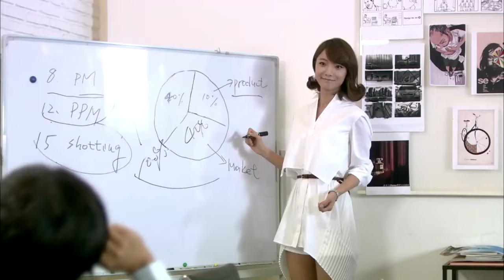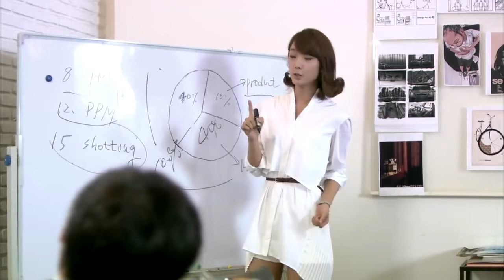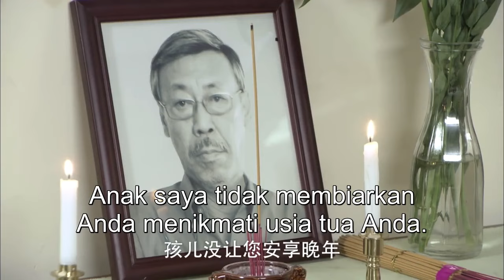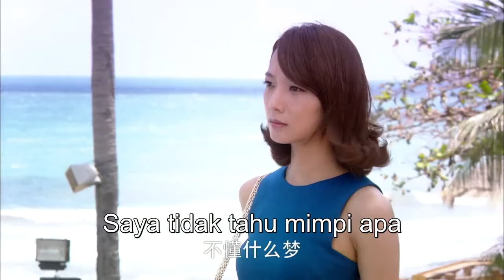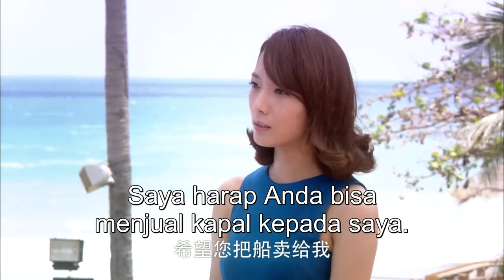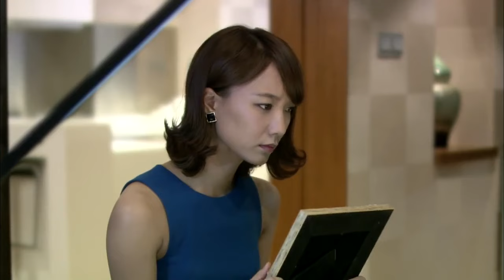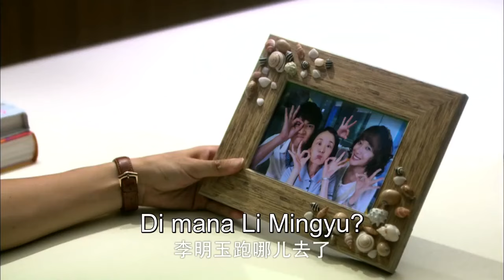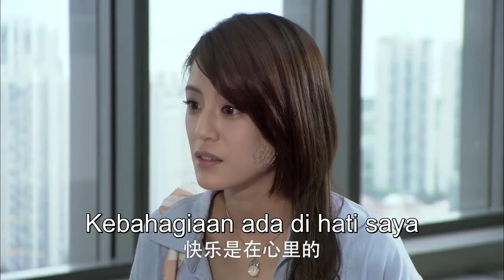【FULL】SJ Choi Siwon | Jatuh Cinta Kembali Padamu Episode 31| Drama Romantis Modern Tiongkok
Tahun 2028, Li Mingyu, seorang ibu rumah tangga berusia 38 tahun, bosan akan kehidupannya yang miskin. Impian dan kenyataan yang jauh berbeda membuatnya kebingungan. Sebuah kecelakaan membuatnya kembali ke tahun 2012 dan dimulai dari awal. Dia memutuskan untuk bertindak sesuai keinginan sendiri, bekerja di bidang periklanan. Chu Hao yang menolongnya di saat bahaya, Song Chenxi yang pernah hidup bersama dengannya, keduanya sama-sama baik dan membuat Mingyu menjadi ragu untuk memilih.